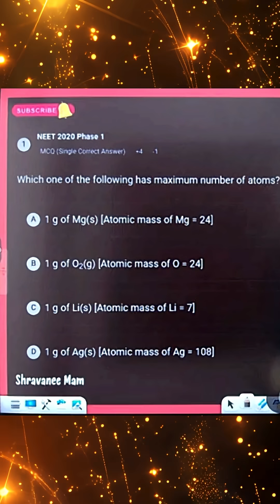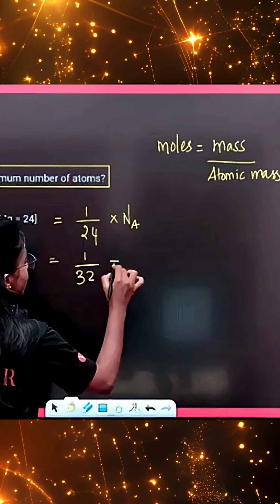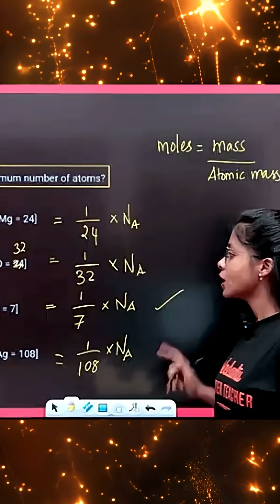Day 17 NEET Chemistry PYQ | NEET Chemistry Chapter Wise Weightage 🎯